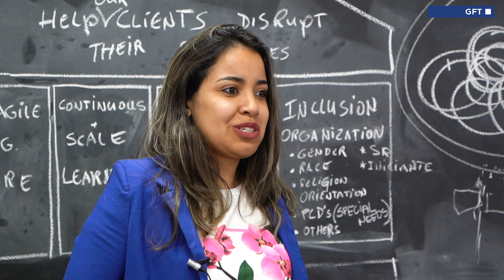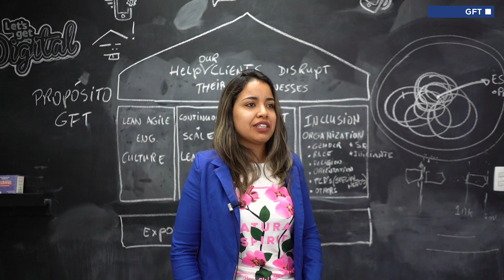Mês das Mulheres - GFT Brasil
Muitas mulheres enfrentam preconceito ao trilhar uma carreira de TI, seja por parte da família e até por colegas de trabalho. Nós acolhemos todos os gêneros e acreditamos que o futuro de grande parte dos projetos de TI serão comandados por elas! Veja a nossa homenagem às codegirls da GFT Brasil.